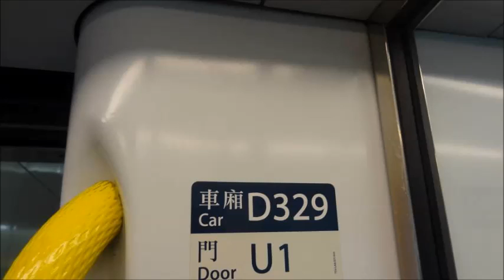西鐵綫 D329 行走音 朗屏至元朗(LOP TO YUL)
使用制作軟件:格式工廠 及 Windows Live Movie Moker